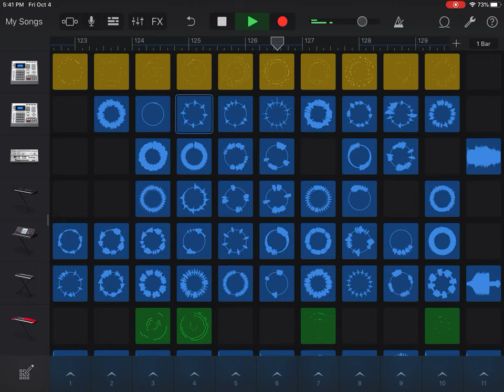The Labyrinth Within (a cool song)